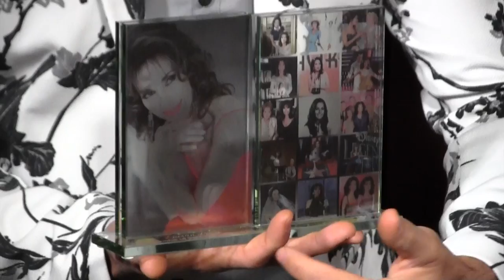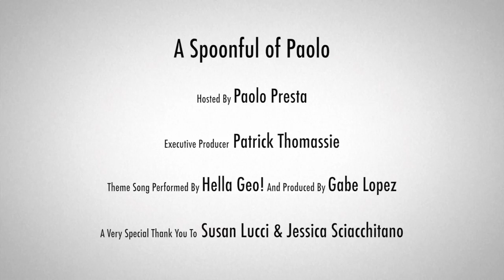Susan Lucci talks "Devious Maids" & if she'll ever go back to daytime!